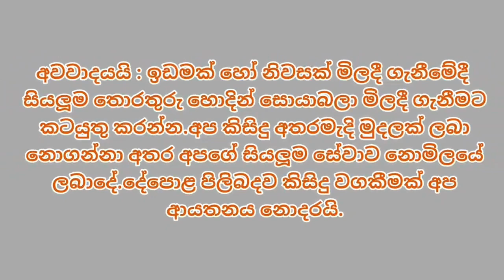House for sale in sri lanka in ragama town - රාගම කාමර හතරකින් යුක්ත අලංකාර නිවසක් විකිණීමට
ඔබත් අඩුවට නිවසක් හෝ ඉඩමක් සොයනවාද ?. එහෙනම් ඔයා ඉන්නේ හරිම තැන.

වීඩියෝ එකක් දාපු සැනින් Notification එකක් ඔයාගේ දුරකතනයටම ගෙන්න ගන්න එහාපැත්තේ තියන Bell Icon එකත් On කරලා තියාගන්න .

ඔබේ නිවසක් හෝ ඉඩමක් විකුණා ගැනීමට අවශ්‍යද?
එහෙනම් දැන්ම අපිට කතා කරලා අපේ Youtube නාලිකාව තුල නොමිලයේ දැන්වීමක් පළකරවා ගන්න.ඇඩ් එකේ විස්තර හා video එකක් Whatsapp Number එකට එවන්න 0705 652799